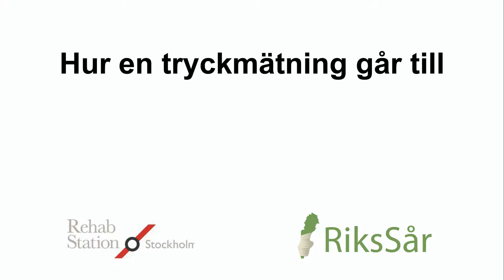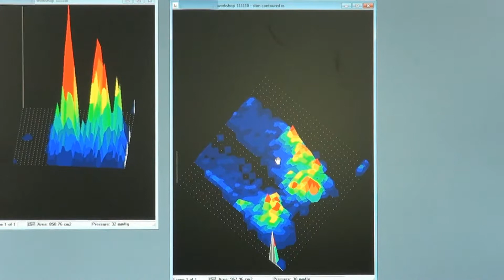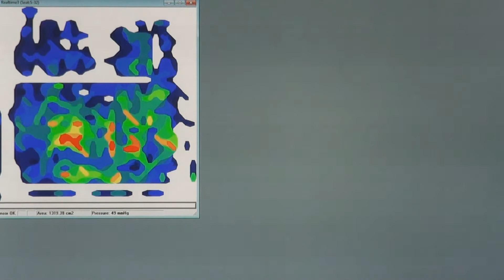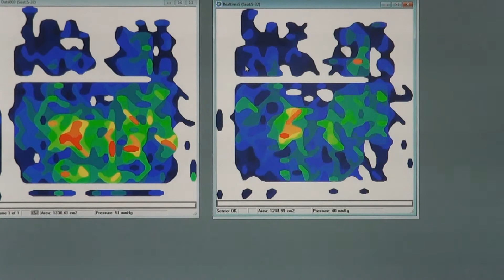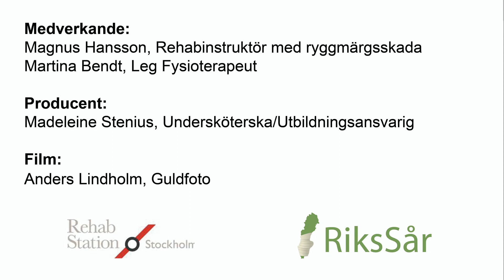Trycksårs-skolan Extramaterial (2015): Tryckmätning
Denna kortfilm är en del i utbildningsfilmen Trycksårs-skolan av Madeleine Stenius, 2015.
En film som handlar om hur man kan förebygga och läka trycksår genom att ha en helhetssyn.

Utbildningsmaterialet är presenterad på ett lättbegripligt sätt för att öka kunskapen hos patienter/personer med nedsatt känsel och nedsatt rörlighet eller förlamning.
Dvd:n riktar sig även till sjukvårds-/ rehab personal, personal på habiliteringar och äldreboenden samt till assistenter, anhöriga och elever på vårdskolor.

Innehåll på Dvd:n
- Filmen Trycksårs-skolan. 40 minuter
- Samt 8 kortfilmer på 1,5 – 11minuter:
- Hur man ställer in en Rohodyna
- Hur man mäter ett sår
- Hur en tryckmätning går till
- Positionering i säng av 2 personer i sjukhusmiljö
- Positionering i säng av 1person i hemmiljö
- Hjälpmedel för att positionera i säng
- Att drabbas av trycksår –två personliga berättelser

Vill du köpa en Dvd? Inkomsterna går till nya trycksårsförebyggande projekt.
och uppge namn, adress, arbetsplats, mailadress samt fakturaadress inklusive referens nummer.